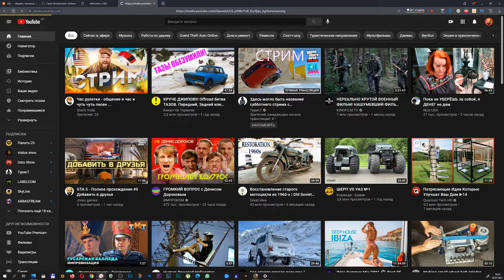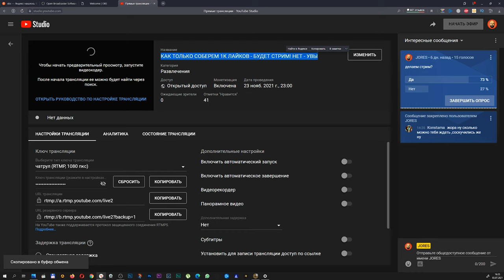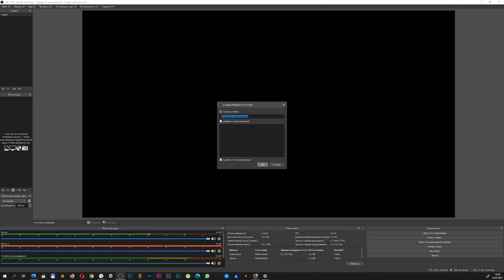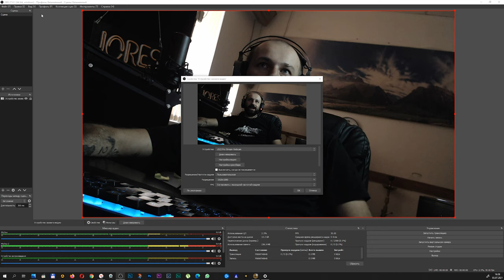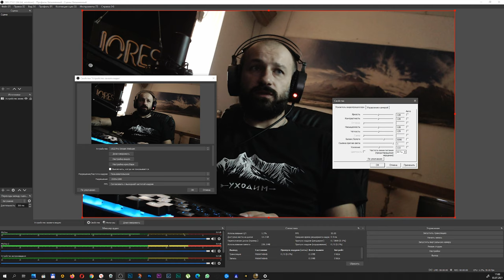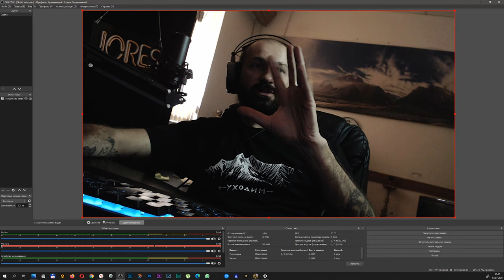ПРАВИЛЬНАЯ НАСТРОЙКА ОБС (OBS) ДЛЯ СТРИМОВ И ЗАПИСИ БЕЗ ЛАГОВ 2021 OBS Studio 27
Всем привет, сегодня я вам расскажу как настроить ОБС для стримов трансляции и записи без лагов. Если ты новичок и не знаешь как настроить OBS то посмотри это видео. Настройка ОБС это очень легко. Легче чем настроить ОБС только настройка веб камеры. Так что смотри как настраивать ОБС и пиши в комментарии, получилось ли у тебя настроить OBS так же или ты это делаешь по своему.